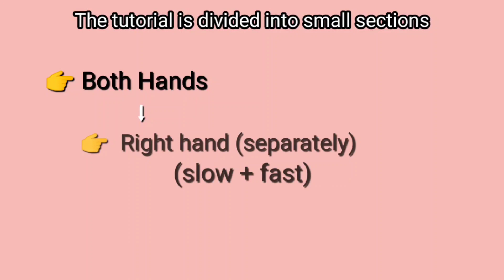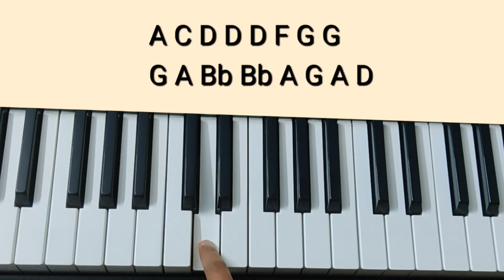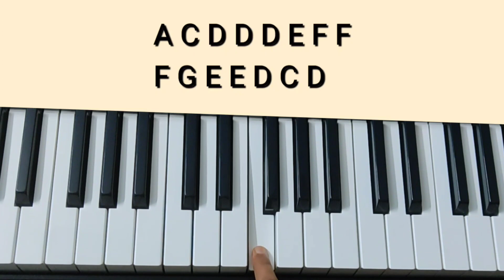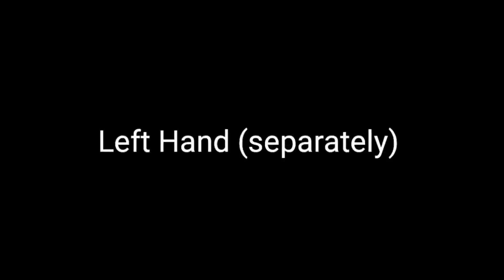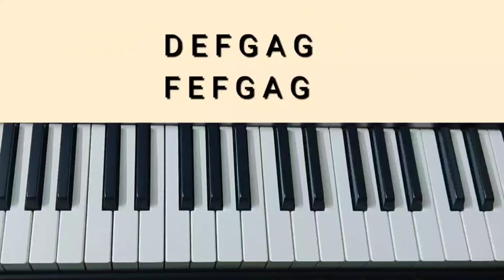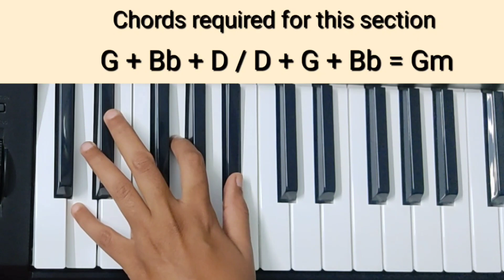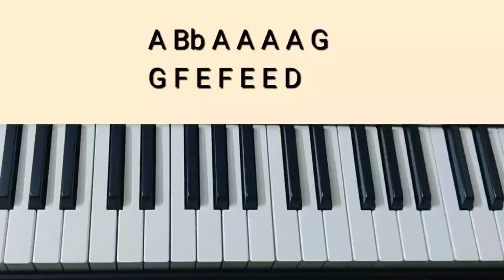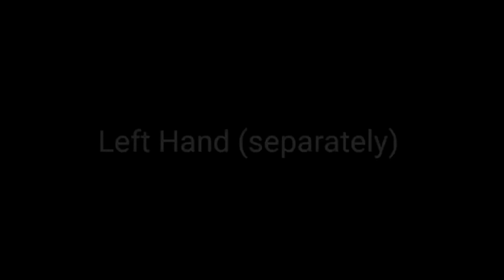Pirates Of Carribean Theme Tutorials (Chords+Melody) | Jack Sparrow | Keyboard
Technical Requirements:

Style/Rhythm - Screen Swing(C:103)
Tones/Voices - 1. StrEnsemble3(E:007)

Tempo - 140